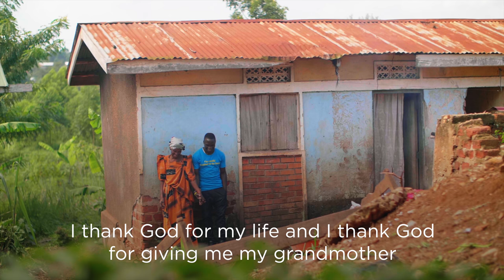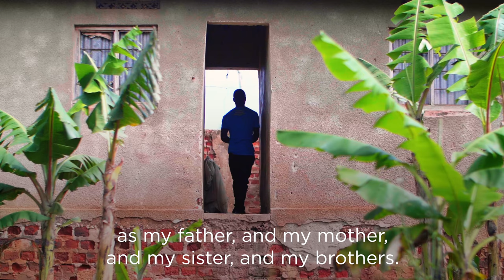Student Spotlight | Meet Sempala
Mary is one of hundreds in Amazima's Scholarship Program who receive daily meals, educational scholarships, medical care, and most importantly, discipleship.